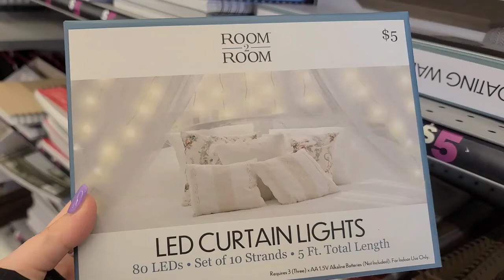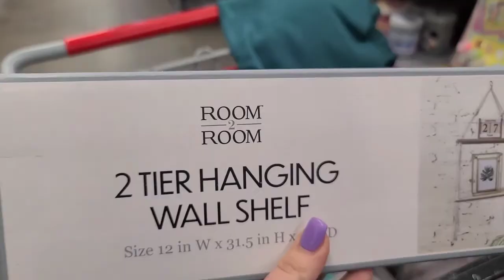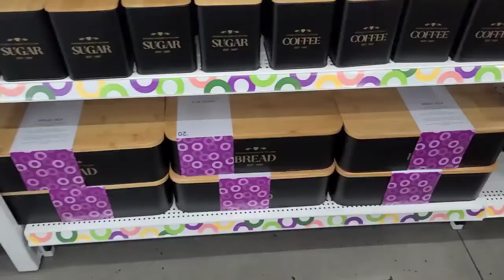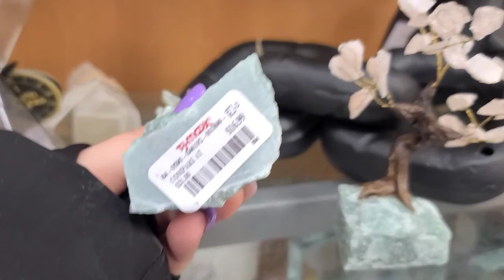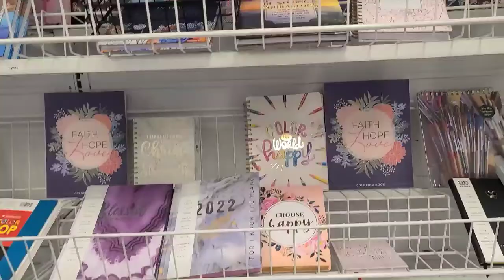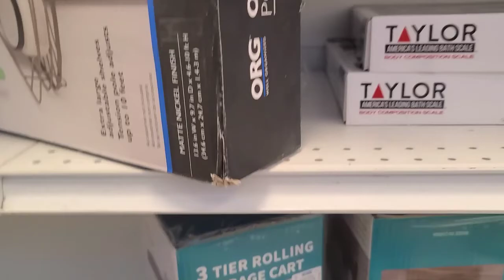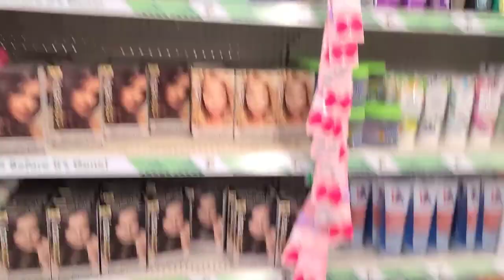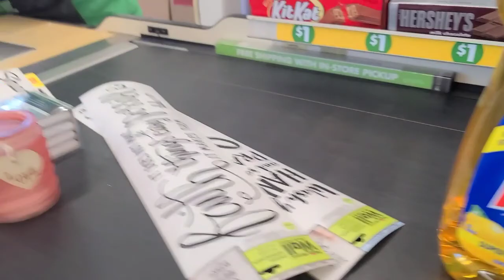Prayer Room/ War Room Shopping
Come with me to 5 and below Pop Shelf TJ Maxx Ross and Dollar Tree Plus to  find stuff for my Prayer Closet !